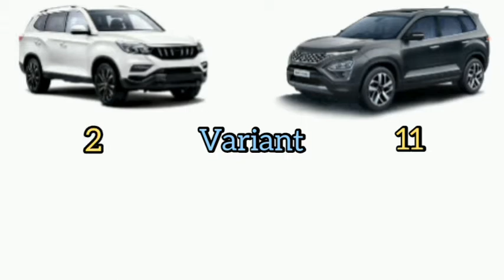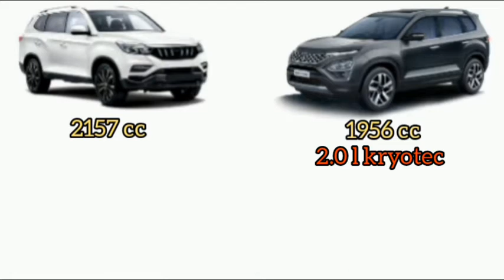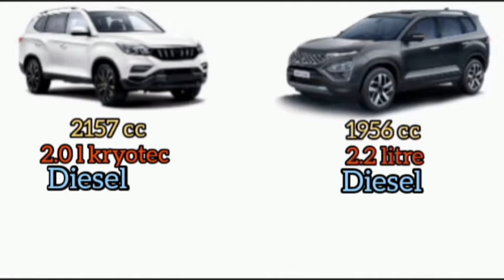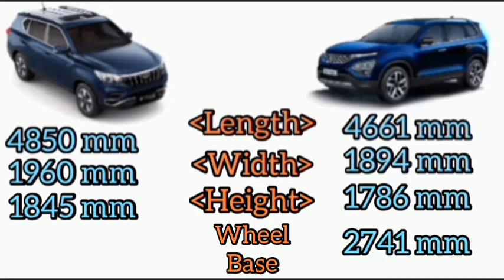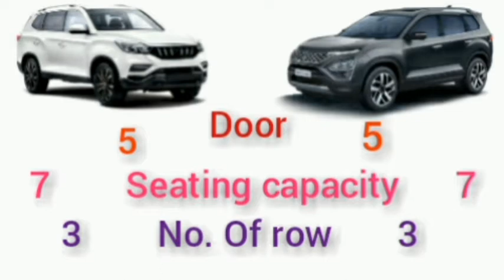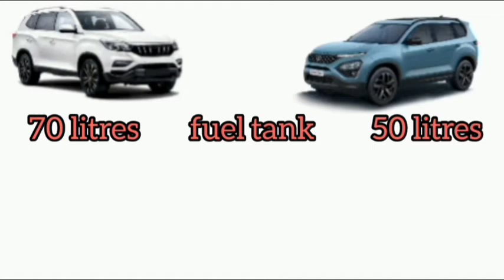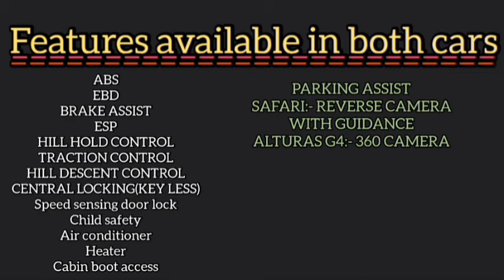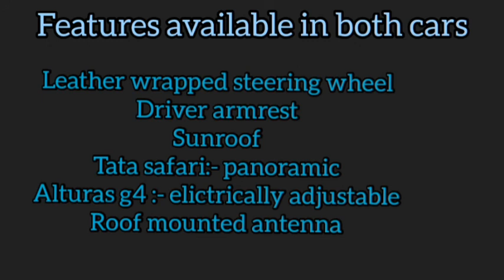Detailed Comparision Between Safari 2021 and Alturas g4 || 20 lakh vs 30 lakh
Sabhi ko namaskar

To dosto aaj ke iss video mein maine do badhiya 7 seater Suv ke beech ka comparision kiya hai. Toh pahli hai Tata ki Safari 2021 aur dusri hai Mahindra ki Alturas G4.

Ab app kahoge ki itna to hmme Thumbnail dekh kar hi pta chal gya tha.

To main kahunga :- pura janne ke liye video ko end tk dekhiye. 😆😆

and haan

Video ko like v kar dena.